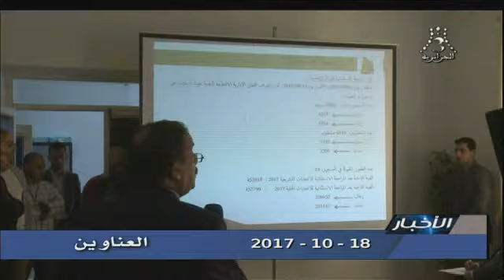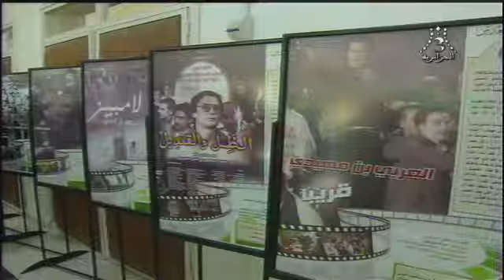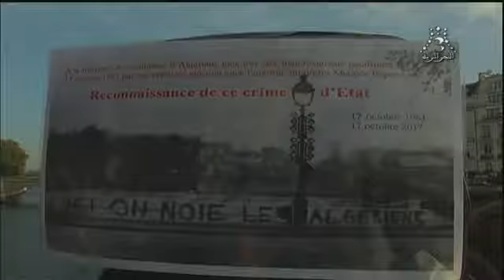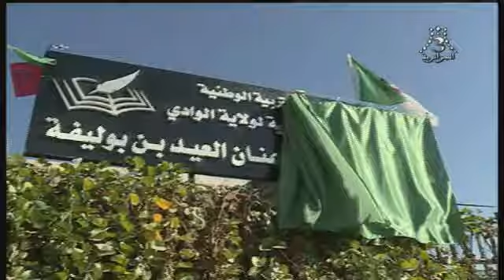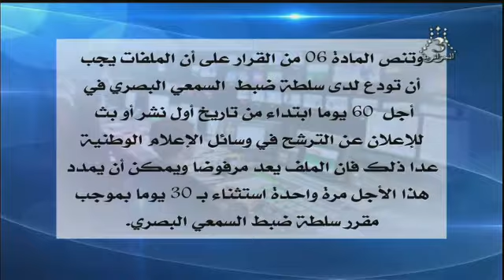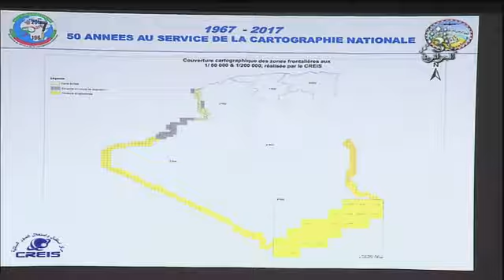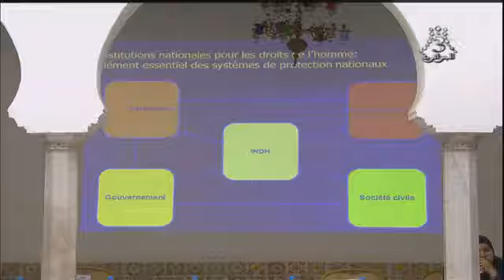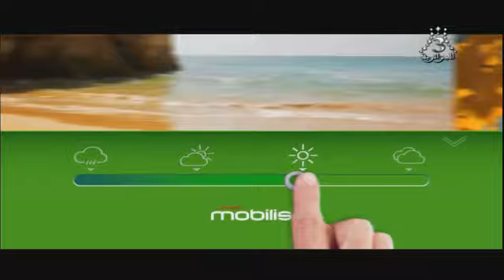01-SIHEM KHELIFA 18.10.2017